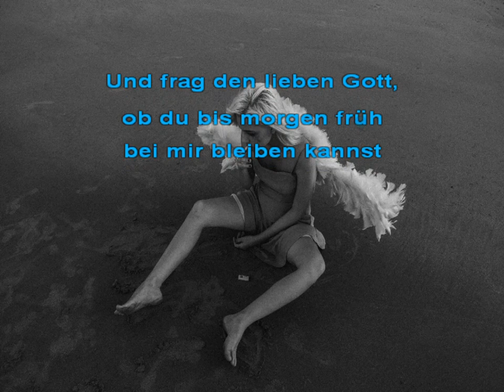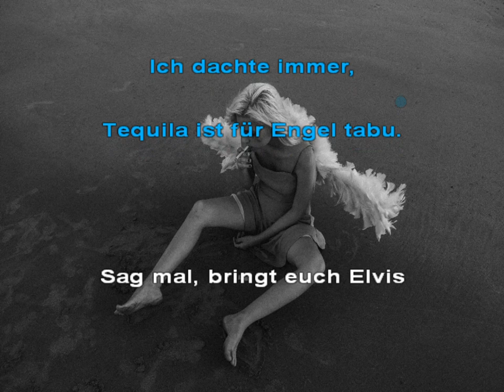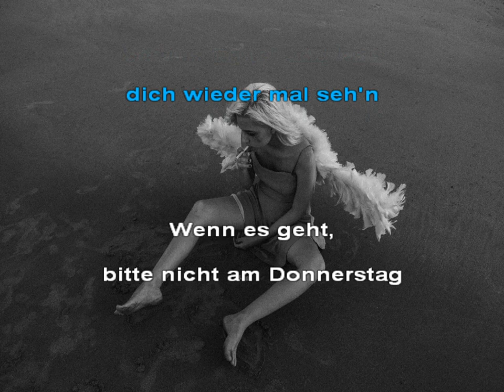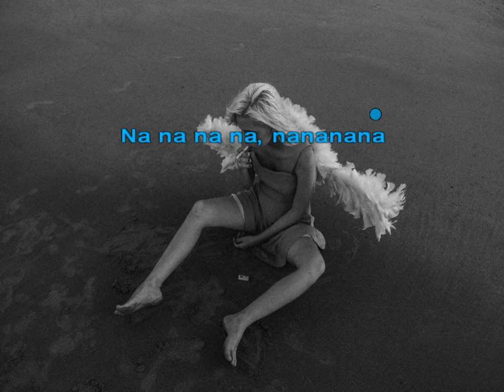Hallo Engel - Stefan Waggershausen - Karaoke